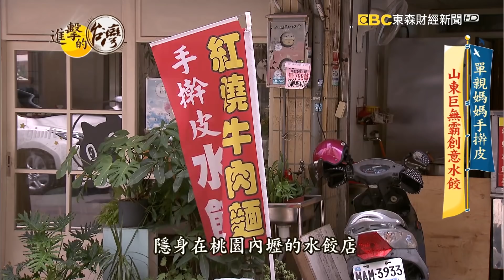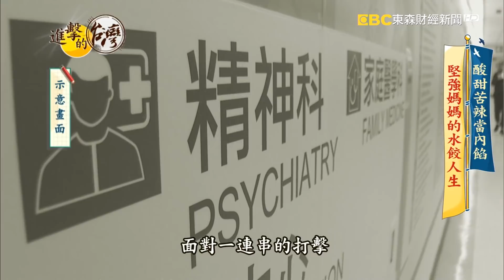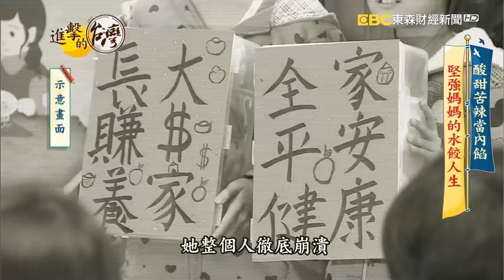單親媽媽手擀皮 山東巨無霸創意水餃 第345集《@進擊的台灣》part3｜陳明君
在桃園有一間火紅的創意手工巨無霸水餃，店內除了常見的高麗菜、韭菜口味之外，這裡吃得到臭豆腐、香菜皮蛋、苦瓜金沙等多達16種口味的餃子，而且最厲害的是，這裡的水餃皮，都是老闆劉容羽一個人，用手工擀出來的！其實劉容羽她是一位單親媽媽，20多年前從山東嫁到台灣，但十多年前，丈夫迷上賭博加上對她家暴，一開始她為了孩子隱忍，但長期壓抑下，她生病了，不過為了兩個孩子，她很堅強的站起來，如今靠著特色的創意水餃，讓她重拾對人生的希望！

店家資訊：
餃子皇后
地址:桃園市中壢區忠勤街52號
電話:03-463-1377